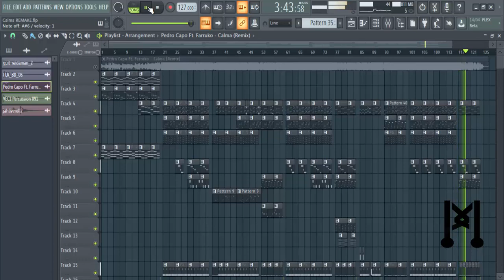Pedro Capó, Farruko - Calma (Remix)│[REMAKE] [FLP GRATIS] [INSTRUMENTAL]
TEMA: Calma (Remix)
ARTISTAS: Pedro Capó, Farruko
REMAKE: Pilon Music

NO TENGO LOS DERECHOS DE ESTE TEMA